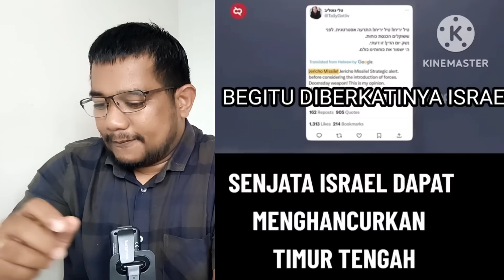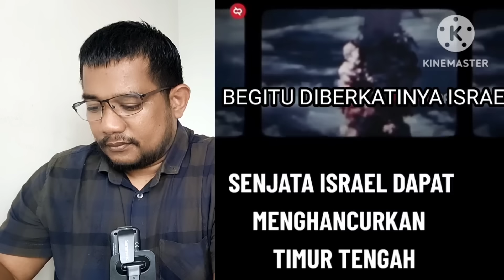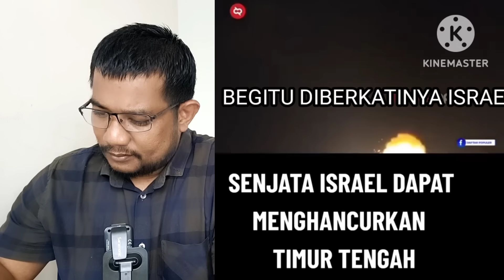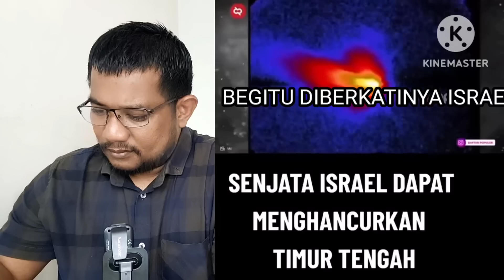Geger😱 Musuh Ketar Ketir, Senj4t4 Israel Dapat Menghancurkan Timur Teng4h, Sudrun Ketakutan